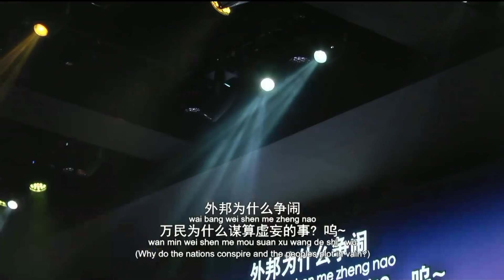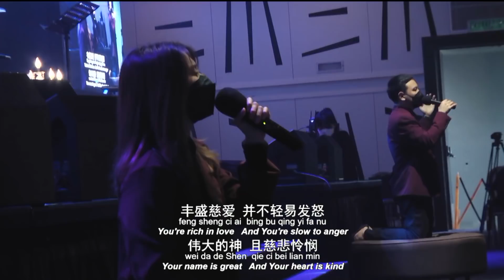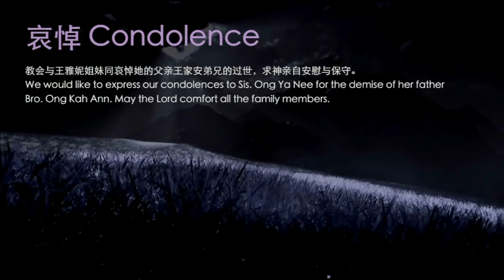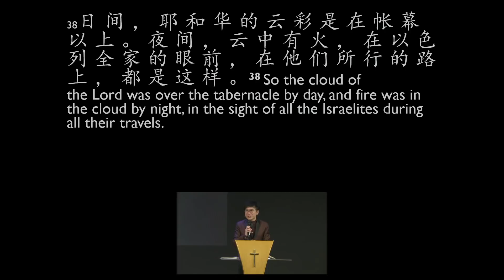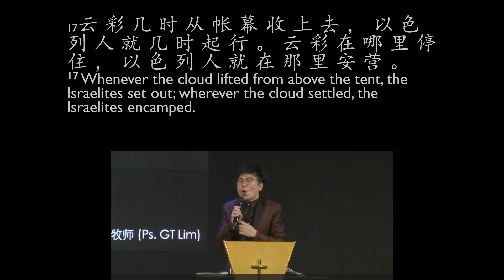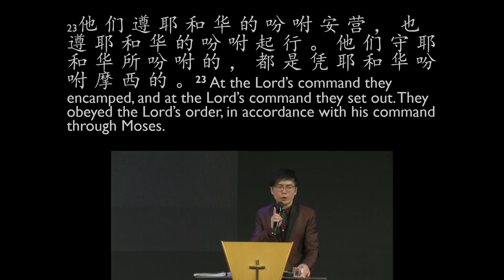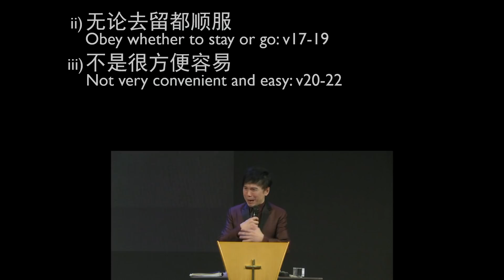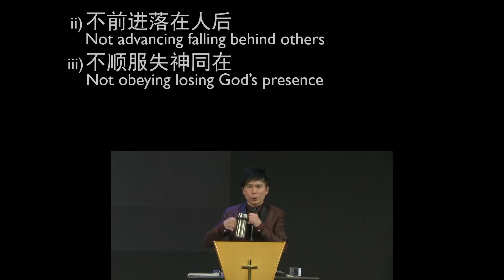2021-10-31 (主日第一堂 1st Service) 云彩收上去了 The cloud lifted - 林義忠牧师 (Ps. GT Lim)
讲员：林義忠牧师 (Ps. GT Lim)
主题 :  云彩收上去了
Title    :  The cloud lifted
经文 :  出Ex. 40:34-38; 民Num. 9:15-23
Scripture

1) 完全跟随云彩行
Following the cloud completely: v23
 i) 有神同在的生命
Life with the presence of God: v15-16
ii) 无论去留都顺服
Obey whether to stay or go: v17-19
iii) 不是很方便容易
Not very convenient and easy: v20-22

2) 若不随着云彩行
If not following the cloud
 i) 离开神同在自保
No protection outside presence of God
ii) 离开神旨意计划
Departing from God’s will and plan
iii) 离开神引领迷失
Lost without God’s guidance

3) 个人若不跟着行
If individuals do not follow
 i) 不同心孤军作战
Not of one heart fighting alone
ii) 不前进落在人后
Not advancing falling behind others
iii) 不顺服失神同在
Not obeying losing God’s presence